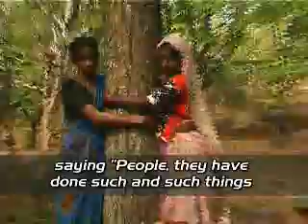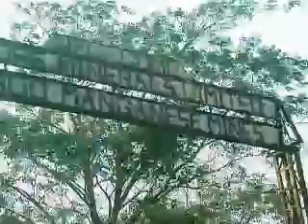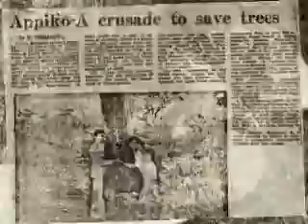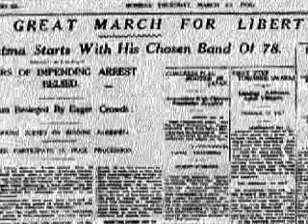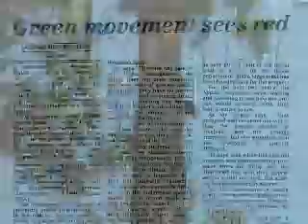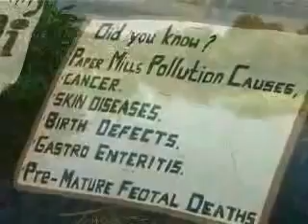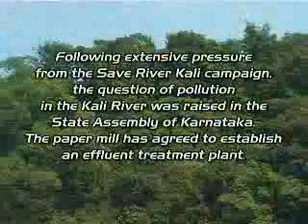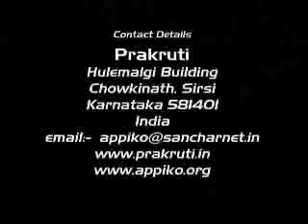Appiko- to embrace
In the tradition of Gandhi and the Chipko movement,they used direct action to save the forests of the Western Ghats.  An inspirational story of a non-violent grass-roots movement that arose in the vilages of Southern India.